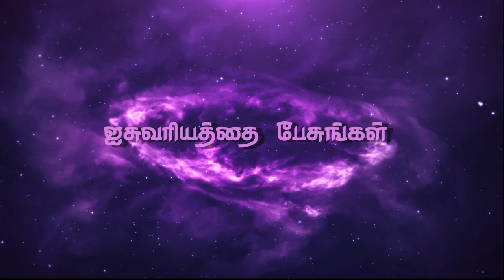" ஐசுவரியத்தை பேசுங்கள்"(HD) Nov 8th 2019 Today's Promise with Bro.D.Jestin (DD2007)